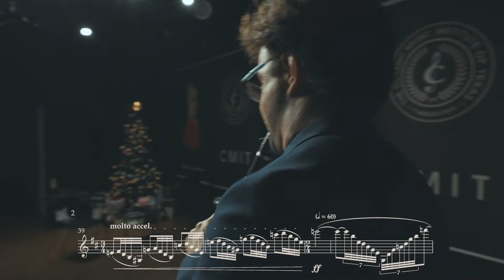MAKE | Ep. 3 WITH SCORE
Do you love following along to music as it is being performed? This week YOU choose how you want to view MAKE's episode 3 with or without the score!

Either way, make sure to catch Danny Goldman performing living composer Quinn Mason's Three Pieces for Solo Clarinet!

Photo/Video: Lauren Bloom Photo & Video

Donate to TDO today to keep amazing content like this coming!